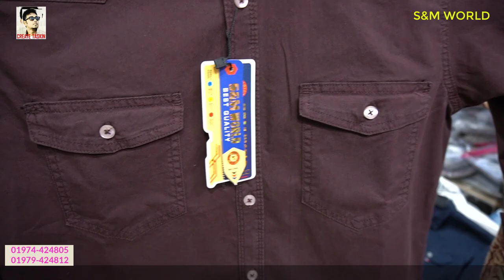শীতের চমক ফ্যাক্টরি থেকে শার্ট মাত্র ২৫০ টাকা !! Shirt only 250 taka !! ব্যাবসা করুন !!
Wholesaler Retailer all kind of Garments .
Address: S&M WORLD
    Shop 65, 14,62 1st Floor. Ashraf Setu Shopping Complex
    Tongi,Gazipur
     Mobile-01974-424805 Called for shop information]
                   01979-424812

 ▬▬▬▬▬▬▬▬▬▬ CREATE TASKIN ▬▬▬▬▬▬▬▬▬

আলহামদুলিল্লাহ.